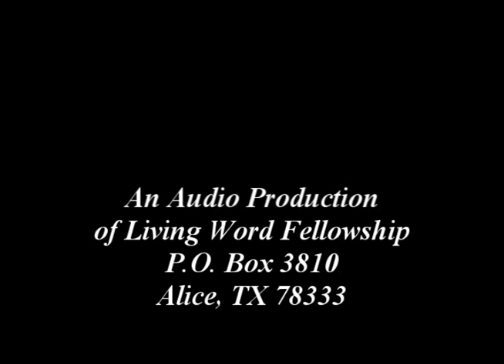'Passover POINTS to Jesus' Exodus 12:1-16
Tonight began the annual observance of Passover. Jews around the world are remembering this appointed feast because God ordained that they do so. The first Passover was eaten in Egypt on the night of Israel's deliverance from Egyptian bondage BUT what they did on that particular night was so much more. This message is about the MORE...